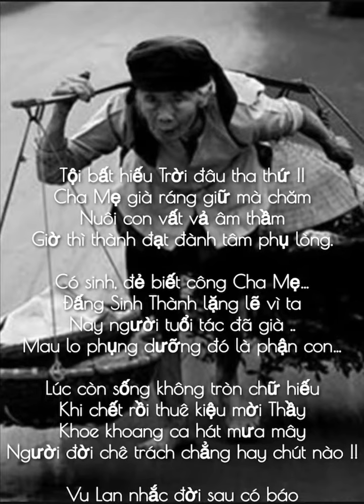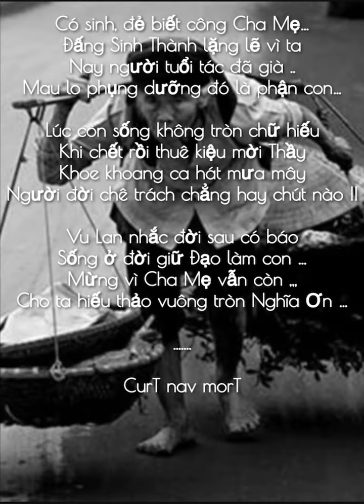CÓ NUÔI CON MỚI BIẾT LÒNG CHA MẸ